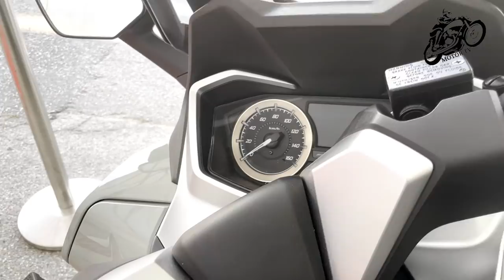The 9 Best New Honda Motorcycles and Scooters For 2021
Japanese Brand!! They are Inexpensive and Durable Motorcycles, and at the same time they are very popular both in Japan and around the world, they are available to everyone. These unusual models were presented at Moto Bike Expo 2021 in Verona.

00:00 2021 Honda CB1000R Black Edition MSRP Price $12,999 USD
Engine Type Liquid-cooled DOHC In-line 4 cylinder. Displacement 998cc. Bore x Stroke 75mm x 56.5mm. Compression Ratio 11.6:1. Power 143 hp 107kW 10,500rpm. Torque 104Nm 8,250rpm. Gearbox 6 speed. Weight 212kg. Tank Capacity 16.2 L

1:19 2021 Honda NC750X MSRP Price $8,199 USD
Engine Type liquid-cooled four-stroke 55º parallel twin, SOHC; 4 valves per cylinder. Displacement 745cc. Bore x Stroke 77.0 mm x 80.0 mm. Compression Ratio 10.7:1. Power 43.1kW 6,750rpm. Torque 69 Nm 4,750rpm. Gearbox 6 speed. Weight 214 kg. Tank Capacity 14.1 L

2:32 2021 Honda Africa Twin Adventure Sports ES MSRP Price $14,399 USD
Engine Type liquid-cooled Unicam four-stroke 22.5º parallel-twin. Displacement 1084cc. Bore x Stroke 92mm x 81.5mm. Compression Ratio 10.1:1. Gearbox 6 speed.

3:51 2021 Honda CB500X ABS MSRP Price $6,999 USD
Engine Type liquid-cooled 18º parallel twin, DOHC; four valves per cylinder. Displacement 471cc. Bore x Stroke 67.0mm x 66.8mm. Compression Ratio 10.7:1. Power 35kW 8,600rpm. Torque 43Nm 6,500rpm. Gearbox 6 speed. Weight 197kg. Tank Capacity 17.7 L

5:25 2021 Honda CB650R ABS MSRP Price $9,199 USD
Engine Type liquid cooled in-line four cylinder. Displacement 649cc. Bore x Stroke 67mm x 46mm. Compression Ratio 11.6:1. Power 70 kW 12,000rpm. Torque 63Nm 8,500rpm. Gearbox 6 speed. Weight 202.5kg. Tank Capacity 15.4 L

6:41 2021 Honda Forza 750 MSRP Price £9,999
Engine Type Liquid-cooled 4-stroke 8-valve, SOHC parallel 2-cylinder. Displacement 745cc. Bore x Stroke 77mm x 80mm. Compression Ratio 10.7 : 1. Power 43.1 kW 6,750rpm. Torque 69 Nm 4,750rpm. Gearbox 6 speed. Weight 235kg. Tank Capacity 13.2 L

8:16 2021 Honda X ADV MSRP Price £10,849
Engine Type lLiquid-cooled 4-stroke 8-valve, SOHC parallel 2-cylinder. Displacement 745cc. Bore x Stroke 77mm x 80mm. Compression Ratio 10.7:1. Power 43.1kW 6,750rpm. Torque 69Nm 4,750rpm. Gearbox 6 speed. Weight 236kg. Tank Capacity 13.2 L

10:01 2021 Honda CB500F ABS MSRP Price $6,499 USD
Engine Type Liquid-cooled, parallel twin. Displacement 471cc. Bore x Stroke 67mm x 66.8mm. Compression Ratio 10.7: 1. Power 35kW 8,600 rpm. Torque 43Nm 6,500rpm. Gearbox 6 speed. Weight 189kg. Tank Capacity 17.1 L

11:08 2021 Honda Forza 350 MSRP Price £5,469
Engine Type Liquid-cooled 4-stroke SOHC single; Euro 5 compliant. Displacement 330cc. Bore x Stroke 77mm x 70.8. Compression Ratio 10.5:1. Power 21.5 kW 7,500 rpm. Torque 31.5 Nm 5,250 rpm. Gearbox CVT. Weight 184kg. Tank Capacity 11.7 L